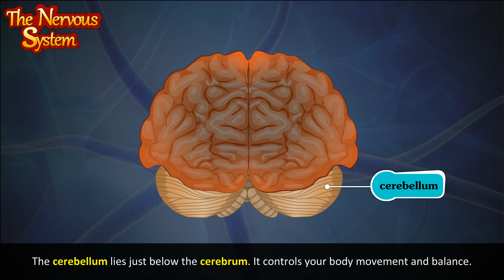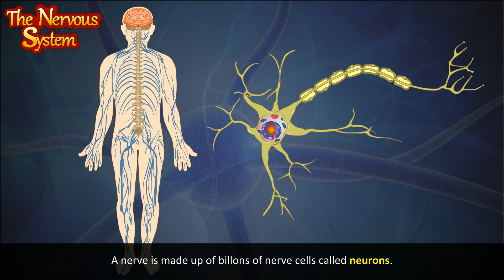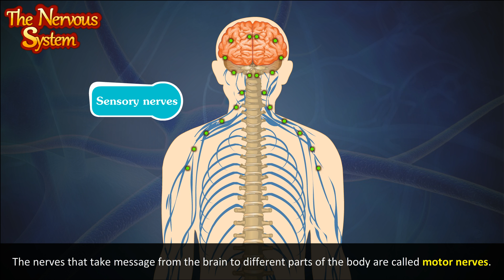Nervous system | Central and Peripheral nervous system | Nervous system of human body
The nervous system is the control centre of the human body. The nervous system is the highway along which your brain sends and receives information about what is happening in the body and around it.
 The nervous system has two parts – the center nervous system and peripheral nervous system. The brain and the spinal cord make up the central nervous system.